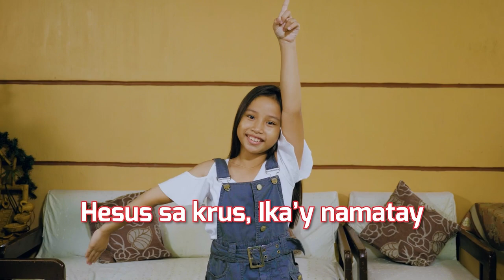What are Your New Year’s Resolutions? | Ask Gizmo Pilipinas Recap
Tuwing bagong taon, nagsusulat tayo ng new year’s resolutions o goals na gustong ma-achieve sa buong taon. Ano ba ang sinasabi ng Bible tungkol dito, at ano ba ang tamang attitude sa pagpa-plano ng buhay natin? Tara, pakinggan natin ang advice nina Gizmo at Ate Sheena!